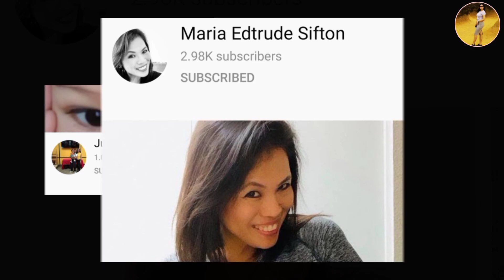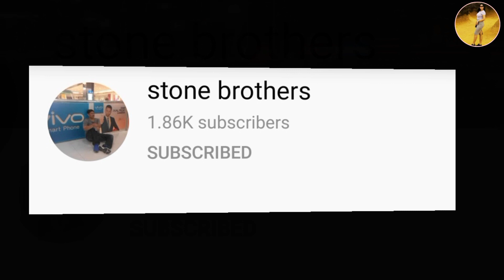Wow Lechon Belly | BellyLicious | Sulit ba? | Food Review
"Instead of worrying about what you cannot control,
shift your energy to what you can create.”
Spread Love and Positivity. - Lia The Explorer

"Hatred stirs up conflict,
but love covers all wrongs.'' Proverbs 10:12

And also please join
1. Team Happy SMB
2. Team SMBully
3. Team Tulungan, Hainan, Warrior
4. Team Mone Elite
5. Team S

Thank you so much. If you have suggestions and comments. God Bless and stay safe everyone!